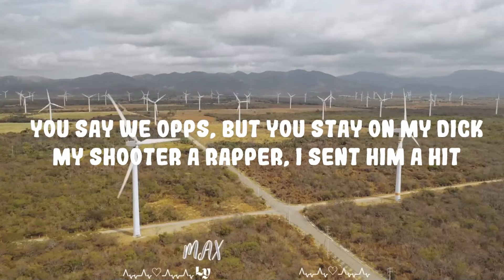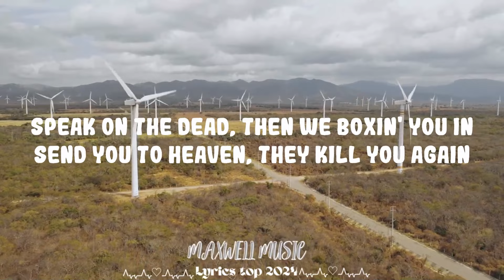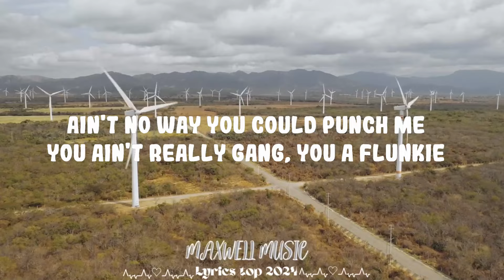21 Savage - red sky || Maxwell Music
21 Savage - red sky  || Maxwell Music
 21 Savage - red sky  || Maxwell Music
 21 Savage - red sky  || Maxwell Music
21 Savage - red sky

Follow 21 Savage:

(Lyrics):
[Intro: Tommy Newport]
Red sky bleedin' from my eye
Tides risin' up to new highs
I turn my back to the wind
Slowly driftin' away
I hear the night sing (Welcome to your new—)
Welcome to your new—

[Verse 1]
It's fourth and inches, I'm sendin' a blitz
Live on the toilet, I stay on my shit
You say we opps, but you stay on my dick
My shooter a rapper, I sent him a hit
They be on Twitter like, "When he gon' miss?"
Say I fell off, but I fell in his bitch
Fuck yo' white flag, I ain't tellin' 'em shit
I play it cool and hand brodie the blick
Blick out yo' stu' just to show you I'm rich
Now you can't drop no more music 'cause shit
How you jump right on that song and then snitch?
Nigga, you sassy and wrong as a bitch
Say the wrong thing and get put on that list
This is a warning 'cause Savagе don't diss
Better thank me that yo' ass still еxist
'Cause Jesus can't save you from what's in this stick
She don't look good without makeup, I'm stiff
Don't fuck with rappers 'cause most of 'em snitch
Diamonds gon' cover my neck and my fist
Watch on my leg 'cause I ran out of wrists
Draco brown like a Hershey
Hang out the window and blow 'em a kiss
Hang out the window and wave at his bitch
Gun smoke, I take it far when I'm pissed

[Chorus: Mikky Ekko, Tommy Newport]
Under cover of the darkness (Red sky bleedin')
Sunlight moves, awakening (Red sky bleedin')
One that stares while one's asleep (Red sky bleedin')
Before that's done, it's waking

[Verse 2]
Don't give a fuck, I'ma rock with my twin
Niggas freeze up when it's time to go spin
Speak on the dead, then we boxin' you in
Send you to heaven, they kill you again
We killed his buddy, he buckin' again
If they revive 'em, we bust him again
Pistol so big, ain't no tuckin' it in
I got in trouble for tellin' on friends
Rip out your tongue if you talkin' too much
You gon' get chopped out talkin' to us
Bullet-proof truck 'cause I know they could touch me
Bury the K and it still shoot rusty
Fuck my opps, niggas broke and they musty
All my exes still wanna fuck me
Eliantte on me, this is not lucky
Fry me a nigga like I'm from Kentucky
Remember when pops used to front me
When I see rappers, I do not see rappers, my nigga, I really see lunch meat
Three-hundred black on the seat and the Glock on my hip, ain't no way you could punch me
You ain't really gang, you a flunkie
Send your ass to the store like you auntie, pussy

[Outro: Mikky Ekko]
This is really happening
Is this is really happening?